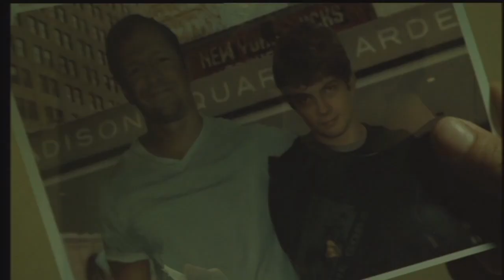Saw II - Laura's Death/X Marks The Spot (Director's Cut)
Eight people awake within a sealed house and are told via cassette tape that in three hours the exit to the house will open, however, they only have two hours to live as a deadly nerve agent is being pumped through the ventilation system of the house. The antidotes are hidden around the house, however, the catch is that littering the house are John's weapons of torture.

Having spent almost two hours in the house Laura is beginning to feel the deadly effects of the nerve gas. But before she dies she's able to notice something...

Director's Cut Differences
1:11 The shot of Laura having a seizure is new. The following shot of Amanda is also new.
1:17 Is a new shot of Laura squirming (but replaces an old shot)